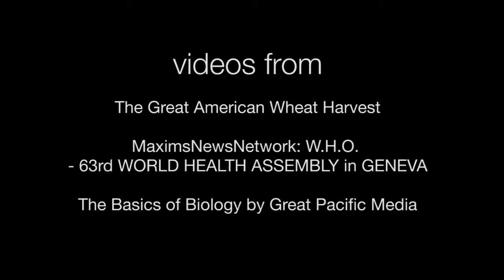SynBio Scenarios: The FertiBac Crisis.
Opening video that introduced the 2012 Meeting of Young Minds debate at the iGEM European Jamboree in Amsterdam.